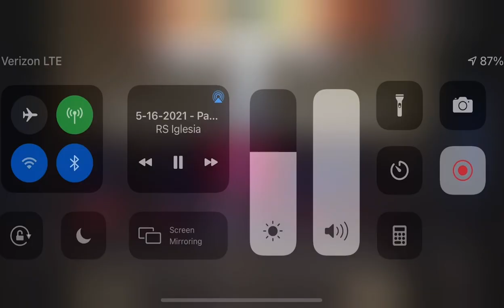Refugio Seguro Iglesia Familiar - Se Mueven Las Aguas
Refugio Seguro Iglesia Familiar
3211 N Victoria Rd

CASA DE RESTAURACIÓN, SANIDAD, Y LIBERACIÓN

Más que una iglesia, más que una congregación, somos una familia. Nos unimos como miembros de un mismo cuerpo, en un mismo pensar y en un mismo sentir, para provocar un cambio en la atmosfera. Recibimos al Espíritu Santo como el invitado de honor, y permitimos que sea El quien ministre a las almas.